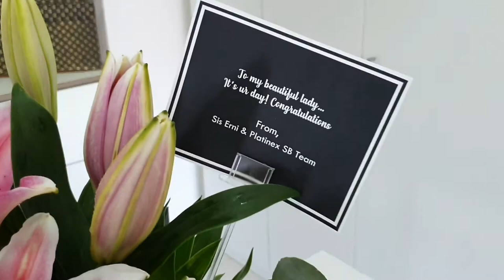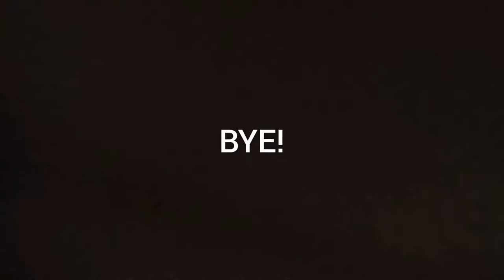EXCLUSIVE HAMPER: Hantaran Gift Idea - Florist Vlog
This is my daily Vlog as a florist!

I share my daily routine, flowers bouquet and arrangement tutorial, my business product reviews, how the business process, foods that I loved, places that I went to, travels and all the fun experienced!

Working for your own self is less stress and this channel make me more happy! Please do SUBSRIBE my channel as it motivated me to do more and improve my videos!

I do share my updates on Instagram too @hanarahanif and if you interested to purchase my flowers bouquet or make an order for any occasions you make visit my business Instagram at @hanara.ann. Do contact me at 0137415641 for more details!

THANKS